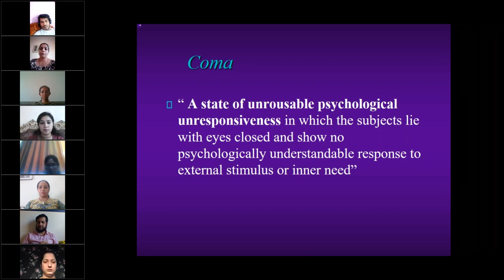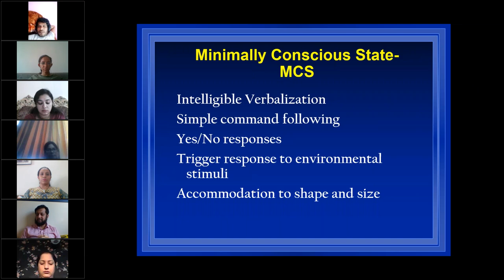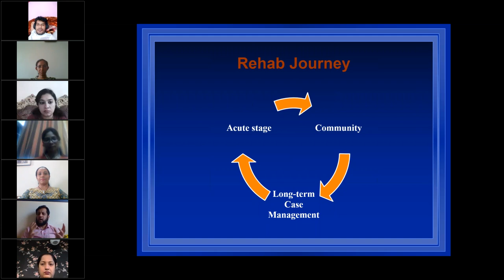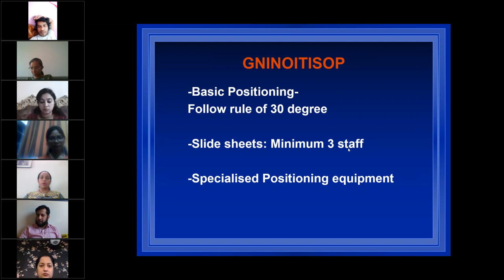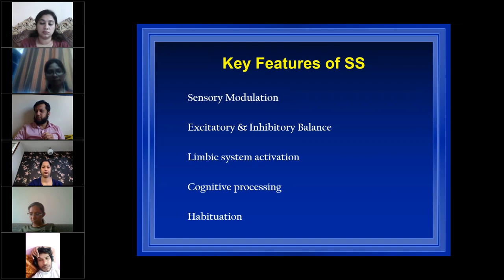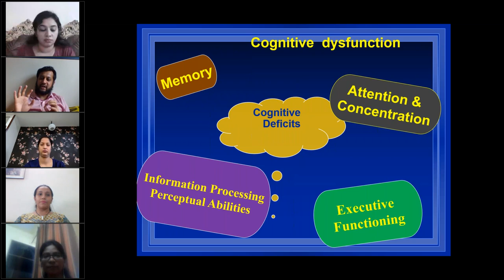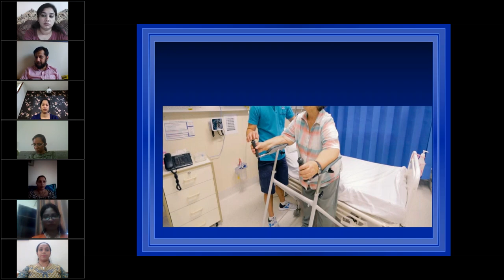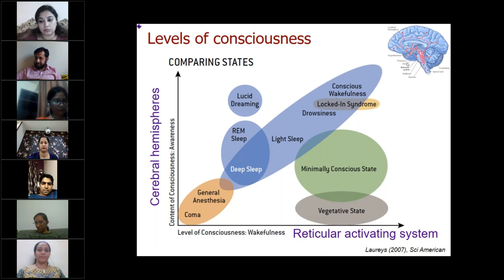'Coma rehabilitation programme' by Dr. Hamza Godhrawala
This presentation provides insights into levels of consciousness, brainstem function, positioning, sensory stimulation, cognitive dysfunction, examples of case studies.